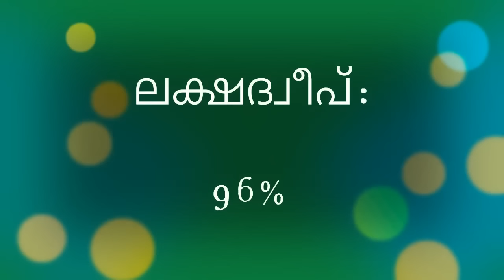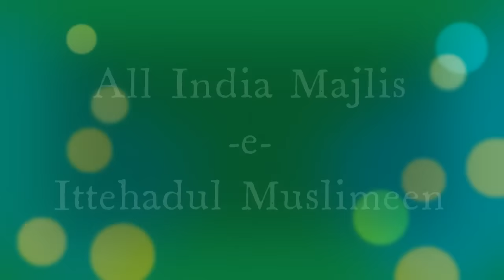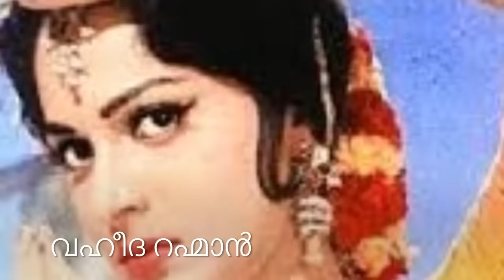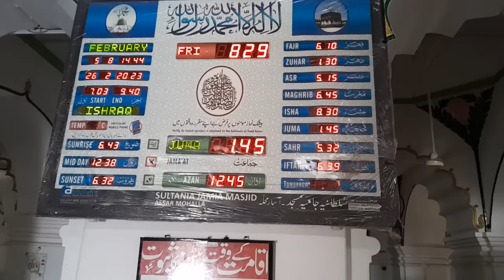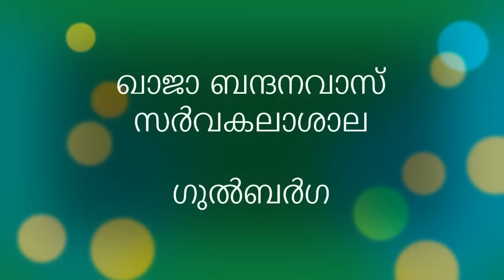Muslims of India